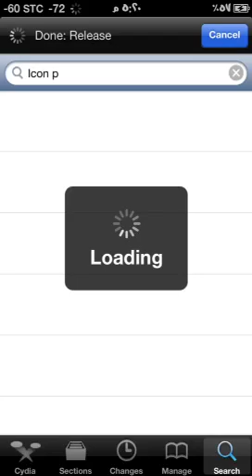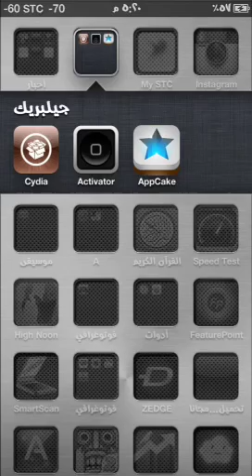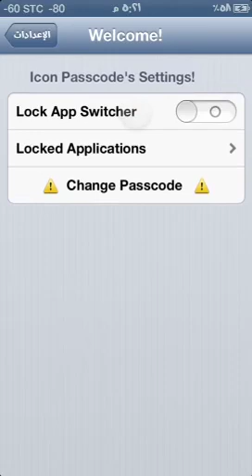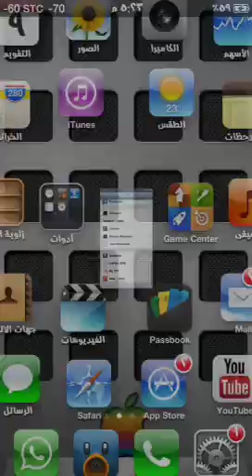الدرس العاشر اداه قفل البرامج برقم سري للايفون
Abumajed501